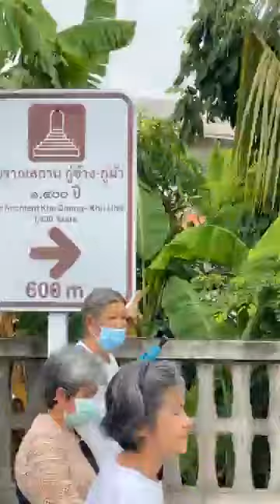กตัญญู รู้คุณ ได้แพร่ภาพสด เตรียมสถาที่งานวางศิลาฤกษ์ฯ วันที่ ๑๕ มิ.ย.๖๗